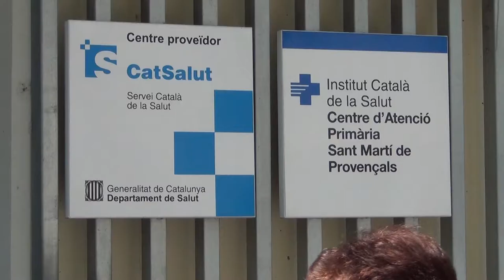L'Assemblea exigeix sanitat pública, universal i de qualitat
Aquest divendres 30 d'agost l'Assemblea de La Verneda-Sant Martí va realitzar una acció al CAP de Sant Martí per exigir una sanitat 100% pública, universal i de qualitat.